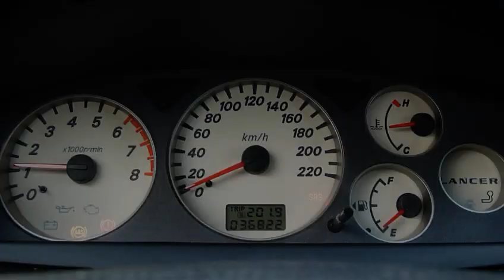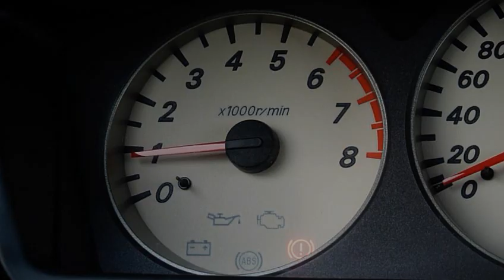Mitsubishi Lancer 9 1.6 2005 by ©Party style 2010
Russia, Saratov, Bakuta Roman V.
14/08/2010